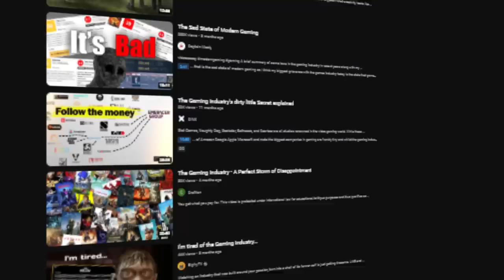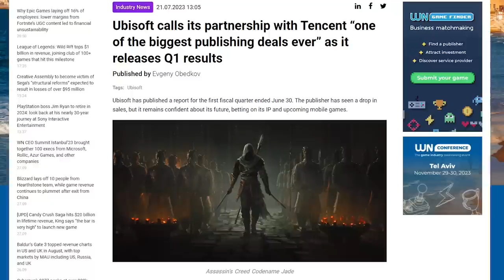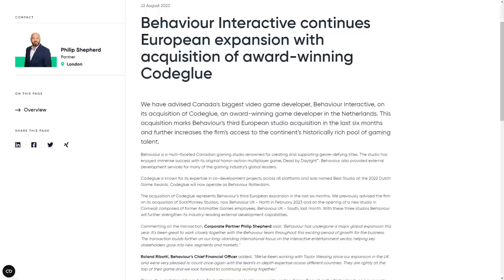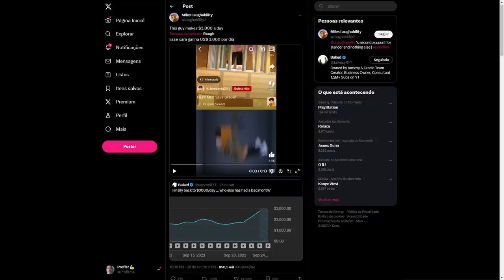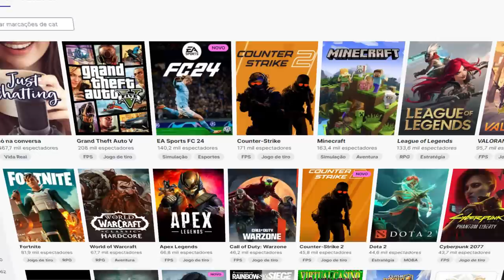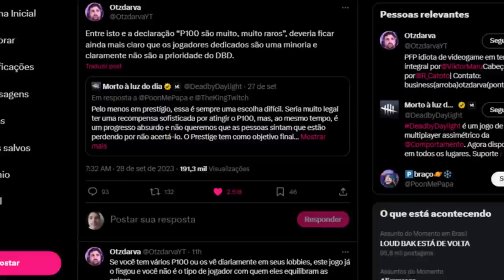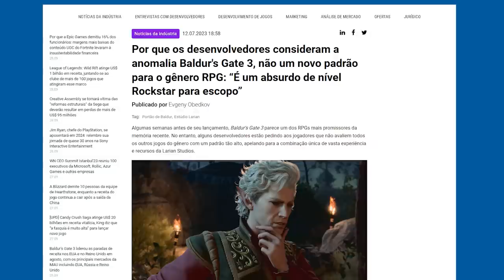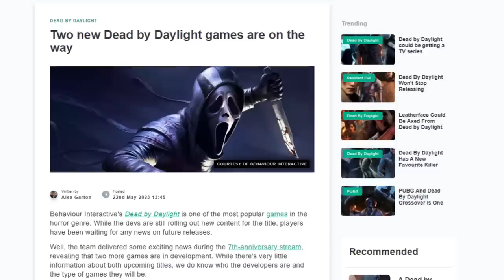Por que o DBD não é mais DIVERTIDO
Já faz um tempo... mas por que?